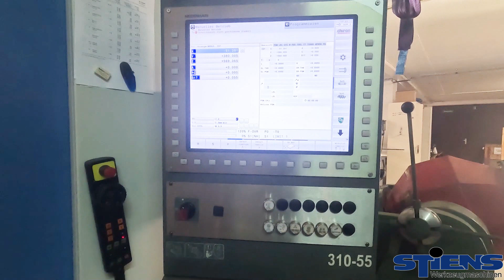Chiron Mill FX 800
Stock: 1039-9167